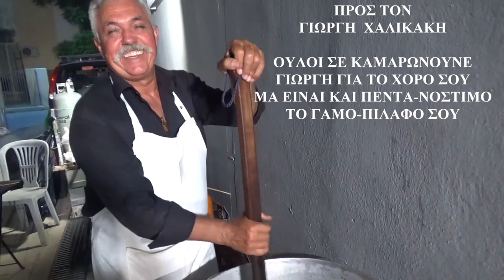Νο 1 ΧΟΡΕΥΤΙΚΑ ΣΥΛΛΟΓΟΥ ΚΡΗΤΩΝ ΛΙΟΣΙΩΝ ΜΕΓΑΛΟΝΗΣΟΣ ΛΥΡΑ ΠΕΤΡΟΣ ΜΑΡΟΥΛΗΣ